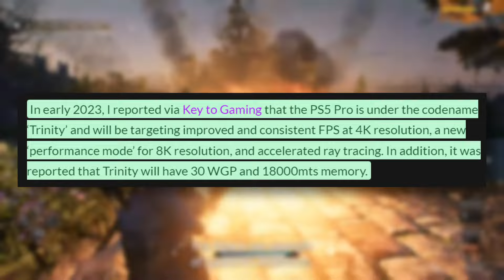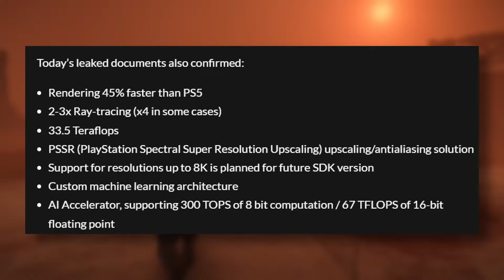The PS5 Pro is Changing Everything, Release Date and Specs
Platinum Tier
Aaron Hall

Bronze Tier
abbas khoudeida
Max Hutchinson
KurdishWarri0r
Metin Ibrahim
Sam. D

Sources